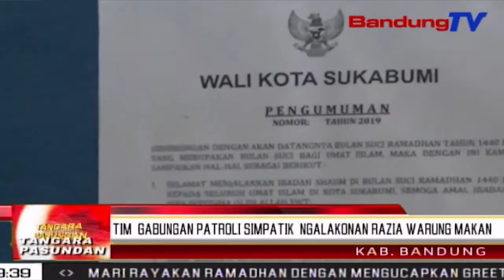Tim gabungan patroli simpatik ngalakonan razia warung makan | TP | BANDUNGTV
TP | BANDUNGTV | DERI FIRMAN | Dina prakprakanana tim patroli ngadeugdeug ka sababaraha warung makan turta restoran anu buka dina wanci beurang. Dina eta razia teh tim gabungan manggihan sajumlahing warung makan anu muka pabeubeurang sanajan surat edaran ti walikota Sukabumi geus dipasang. Lian ti kitu, dina eta razia teh rea warga anu keur dalahar di jero warung. Eta warga anu keur dalahar pabeubeurang teh, diperdih nembongkeun identitas turta dipepelingan ku pihak MUI.